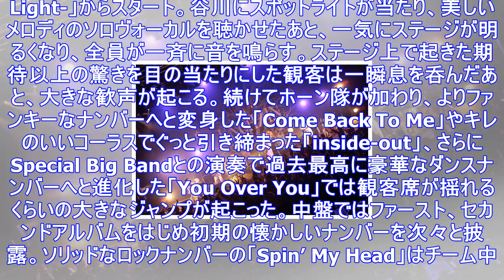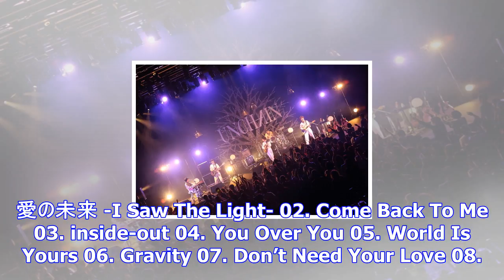Unchain スペシャルライブで観客を魅了！‹1日目：アコースティック＆カヴァー›‹2日目：豪華メンバー› ｜ ガジェット通信 getnews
UNCHAINが、2017年12月1日、2日とそれぞれテーマの違うプログラムによるスペシャルライブを、日本橋三井ホールで開催。1日目はアコースティック編成のライブとカヴァーナンバーの2本立て、2日目は...